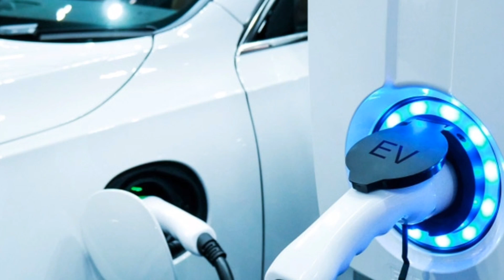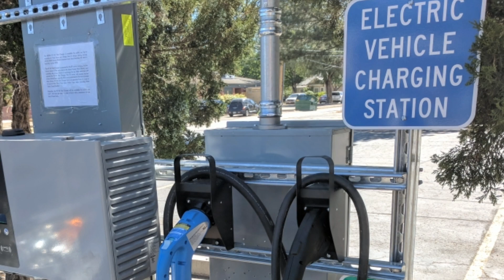TATA power & MG motors India install super fast chargers in India official | MG Motor|e vision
TATA power & MG motors India install super fast chargers in India

      Tata Power and MG Motor India to install EV charging stations across India
The two companies have signed an MoU to deploy 50kW DC super-fast chargers across select locations

Indian power giant Tata Power has joined hands with automotive company MG Motor India to install end-to-end electric vehicle (EV) charging stations across India.

The two companies have entered a Memorandum of Understanding (MoU) to deploy 50kW Direct Current (DC) super-fast chargers at select locations.

The EV charging stations will cater to both MG Motor customers and other EV owners with suitable cars.

The firms involved note the deal will significantly add to existing EV charging infrastructure across Indian cities are explained in Tamil

மேற்கண்ட பதிவில்,
      டாடா பவர் மற்றும் எம்ஜி மோட்டார் இந்தியா முழுவதும் இந்தியா சார்ஜிங் நிலையங்களை நிறுவ வேண்டும்
தேர்ந்தெடுக்கப்பட்ட இடங்களில் 50 கிலோவாட் டிசி சூப்பர்-ஃபாஸ்ட் சார்ஜர்களை வரிசைப்படுத்த இரு நிறுவனங்களும் புரிந்துணர்வு ஒப்பந்தத்தில் கையெழுத்திட்டுள்ளன

இந்தியா முழுவதும் எண்ட்-டு-எண்ட் எலக்ட்ரிக் வாகனம் (ஈ.வி) சார்ஜிங் நிலையங்களை நிறுவ இந்திய மின் நிறுவனமான டாடா பவர் வாகன நிறுவனமான எம்.ஜி மோட்டார் இந்தியாவுடன் கைகோர்த்துள்ளது.

தேர்ந்தெடுக்கப்பட்ட இடங்களில் 50 கிலோவாட் டைரக்ட் கரண்ட் (டிசி) அதிவேக சார்ஜர்களை வரிசைப்படுத்த இரு நிறுவனங்களும் புரிந்துணர்வு ஒப்பந்தத்தில் நுழைந்துள்ளன.

ஈ.வி. சார்ஜிங் நிலையங்கள் எம்.ஜி மோட்டார் வாடிக்கையாளர்கள் மற்றும் பிற ஈ.வி உரிமையாளர்களுக்கு பொருத்தமான கார்களைக் கொண்டிருக்கும்.

இந்த ஒப்பந்தம் இந்திய நகரங்களில் தற்போதுள்ள ஈ.வி. சார்ஜிங் உள்கட்டமைப்பை கணிசமாக சேர்க்கும் என்று சம்பந்தப்பட்ட நிறுவனங்கள் குறிப்பிடுகின்றன என தமிழில் விவரிக்கப்பட்டுள்ளன.